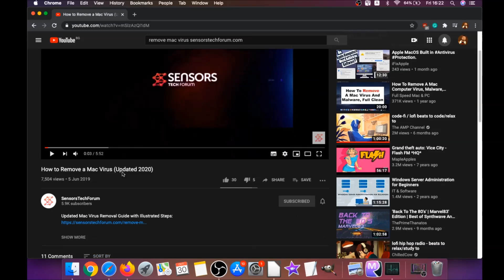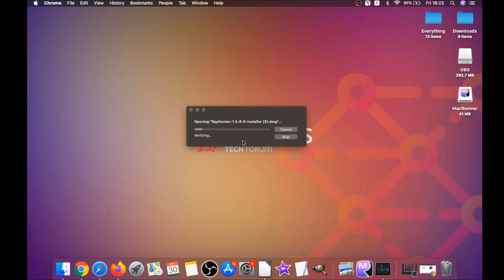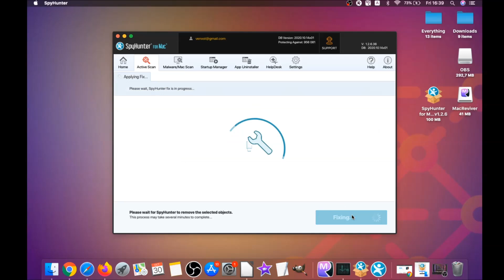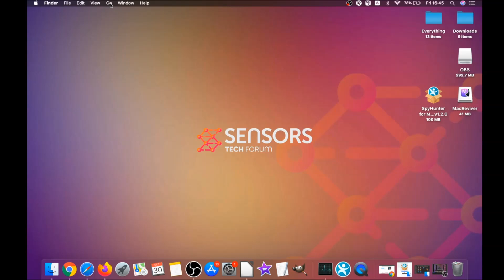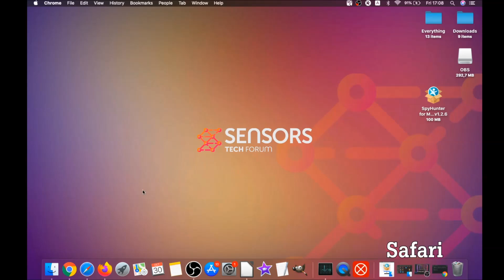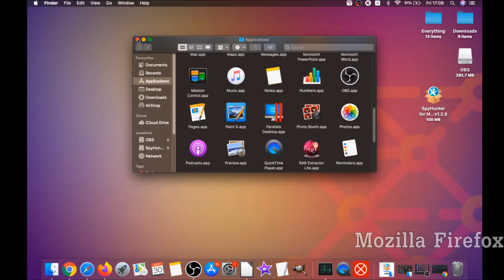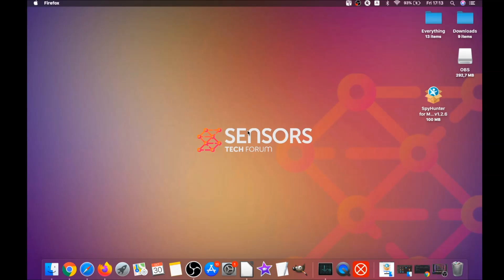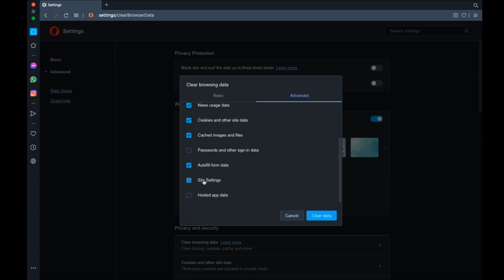Hotcleaner "Virus" Removal Guide [Mac/Chrome]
00:00 1) Start
00:46 2) Automatic Removal Guide
02:52 3) Manual Removal Guide
03:50 4) Google Chrome Guide
04:44 5) Safari Guide
05:32 6) Mozilla Firefox Guide
06:37 7) Microsoft Edge Guide
07:09 8) Opera Browser Guide